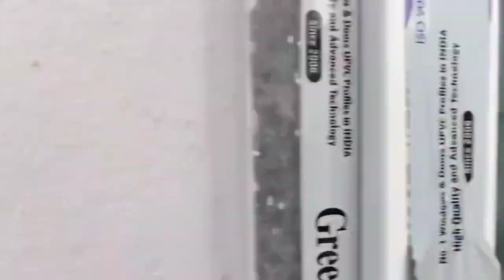9 లక్షలు మాత్రమే || 2 houses for sale || independent house for sale | Urgent sale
9 లక్షలు మాత్రమే || 2 houses for sale || independent house for sale || house for sale || Urgent sale | property sale

low cost houses for sale in
new independent house for sale
2 bhk house for sale
low price house for sale
house for sale  in telugu